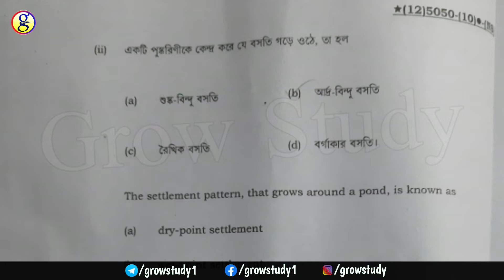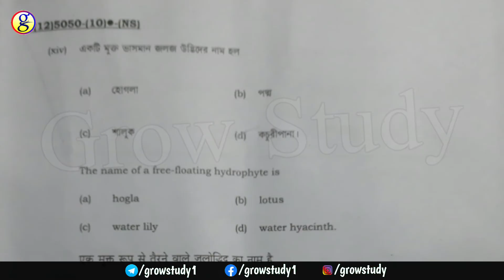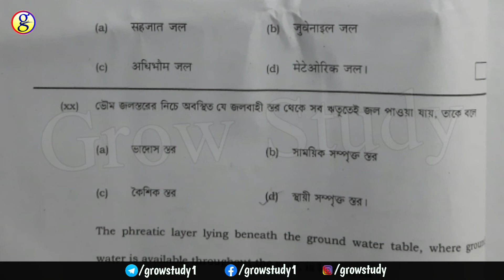Hs Geography Question Paper 2022 || Class 12 Geography Question Paper 2022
About this video:
In this video I have solved hs geography question paper of 2022 exam.
Higher secondary exam 2022. Hs geography question paper 2022 solved. WBCHSE 2022 question paper.

Hs geography exam paper solved 2022

hs geography question paper 2022

উচ্চমাধ্যমিক 2022 পরীক্ষার ভূগোল প্রশ্নের সমাধান করে দেওয়া হল।